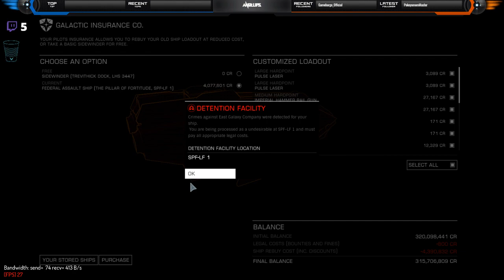Crazy Solar Flare wingfight